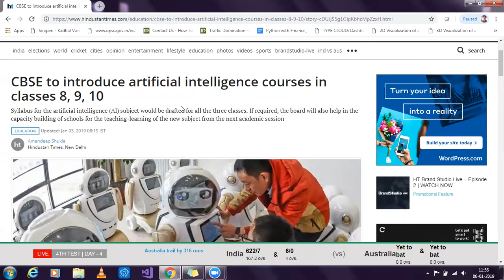CBSE to introduce artificial intelligence courses in classes 8, 9, 10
CBSE governing body recently decided to introduce artificial intelligence as an elective subject in classes 8, 9 and 10; experts are praising this initiative